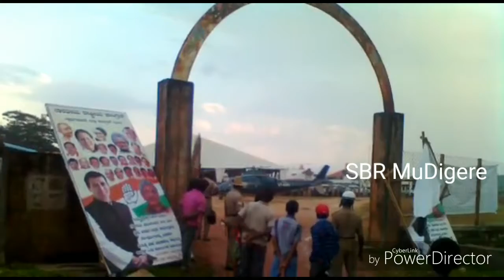Helicopter_taken_off_in_mudigere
Just For Funn